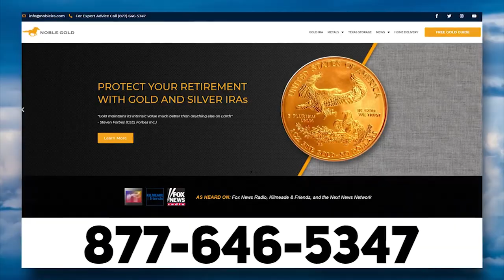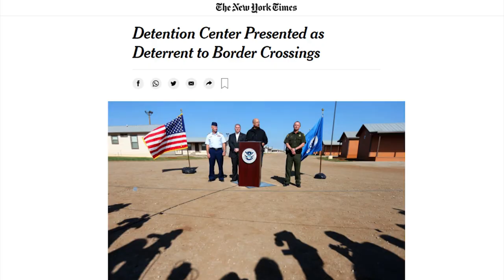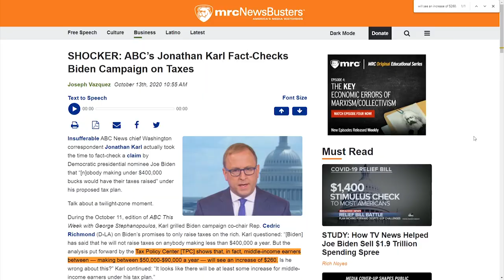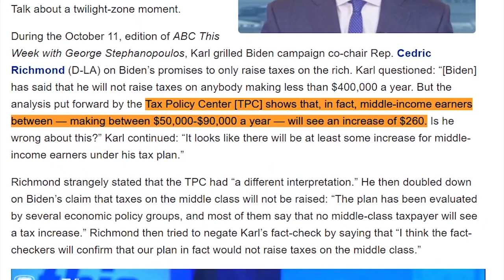WATCH: Joe Biden's Cringy ABC News Interview With Clinton Stooge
➡️ Sources:

'Give Me a Break' 'Pal!' Stephanopoulos Obeys Biden, Grants Gentle Interview

TPC Updates Its Analysis: Biden Would Raise Taxes by $2.1 Trillion, Nearly All On Business and High-Income Households

SHOCKER: ABC’s Jonathan Karl Fact-Checks Biden Campaign on Taxes

ABC News Live Update: Biden’s exclusive interview with George Stephanopoulos